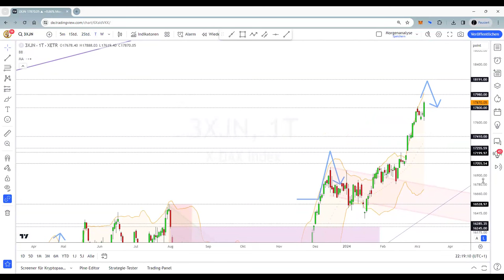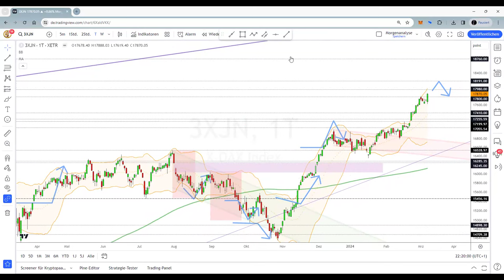Dax Analyse 08.03.2024